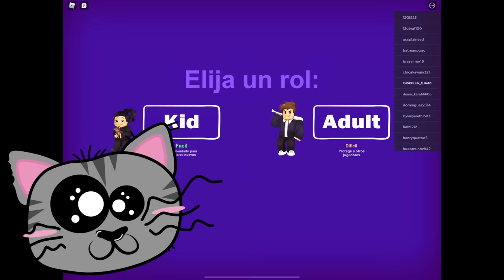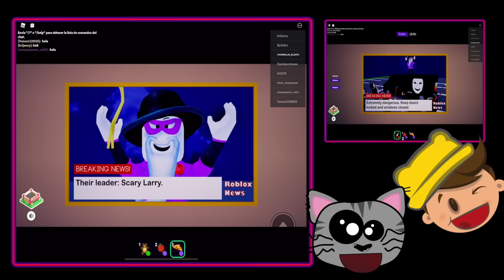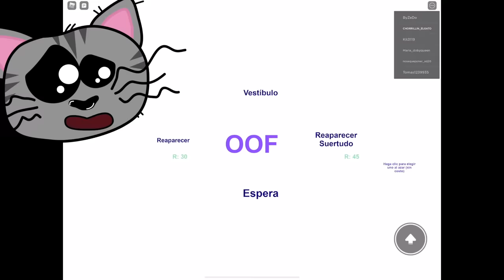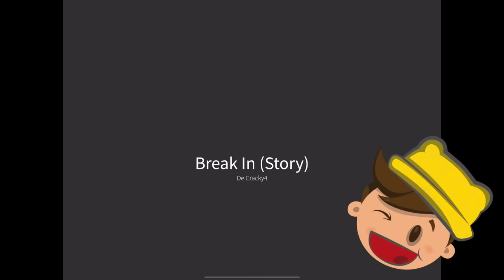Nos MIAUGAMOS | ROBLOX BREAK IN | LA PURGA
Hola hola! Yo soy Chorrillin y el día de hoy vamos a jugar un nuevo juego de Roblox que se llama La Purga
LLEGUEMOS A 30 MIL LIKES SI QUIEREN QUE HAGAMOS UNA PARTIDA DE ROBLOX CON TODOS LOS SUSCRIPTORES